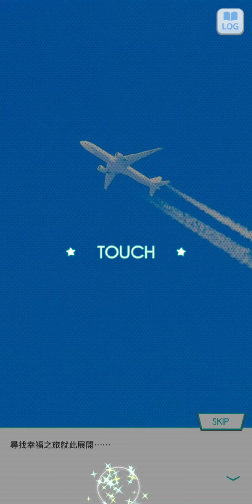99~200408乃木恋活動篇~~13幸福的保護色，想尋找之物在哪裡呢 13 白石 麻衣----尋找幸福之日